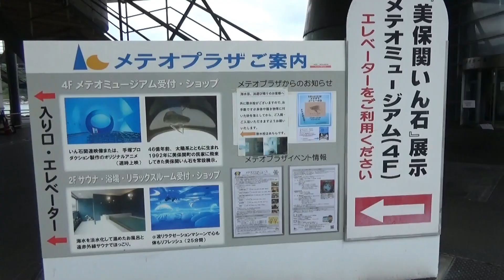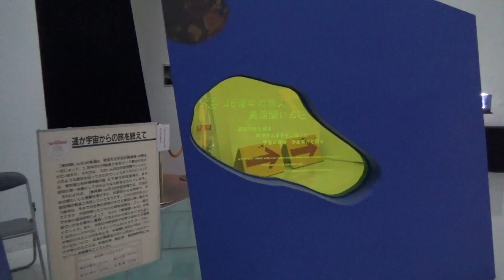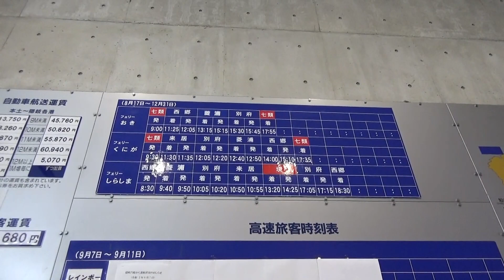MH08 【車窓倍速含】島根半島北側、海岸巡りと七類 （松江市 2023.9.9)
【　4.00雲津　10.11諸喰　12.25展望台　　　o(^▽^)o
　16.08道路横・九島見る　18.40七類港　22.55車で移動　】
お昼に美保関灯台見学と、美保神社にお参りしたあとです。
島根半島の北側に移動しました。まずは雲津地区の海。
明るい日本海を眺めています。西に向かって移動。海岸巡りです。
七類港付近に到着。人が少ない時間みたい。
メテオミュージアムで、美保関に落ちた隕石を見ました。
このあと七類トンネルを通って、境港駅に向かいました。

ＢＧＭ　Nature